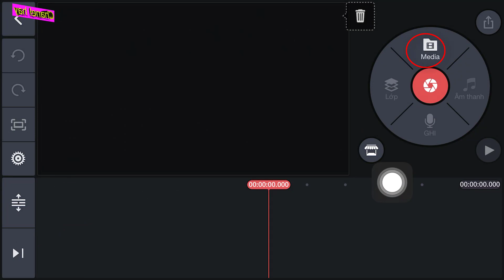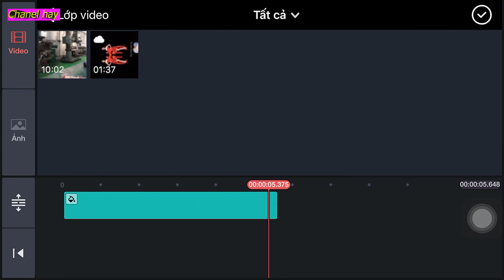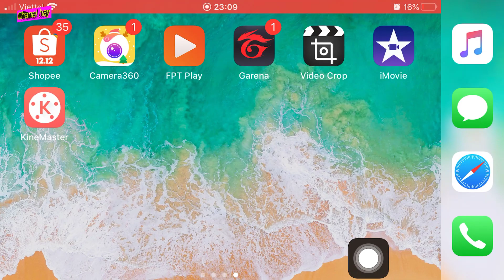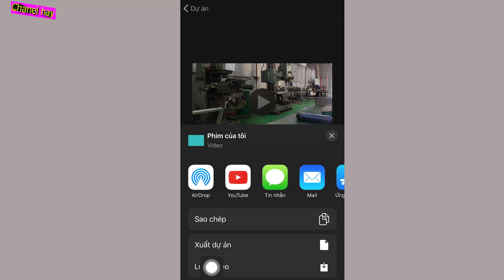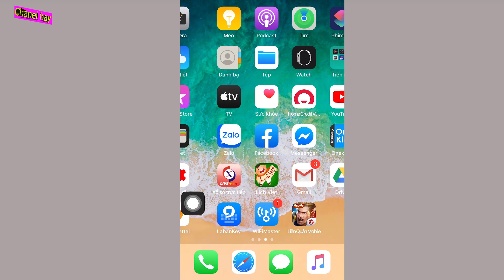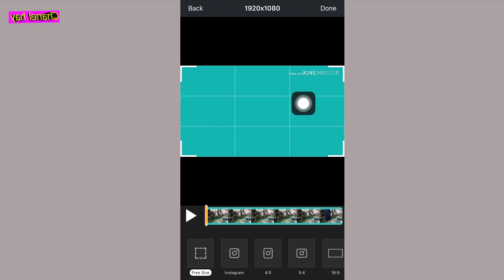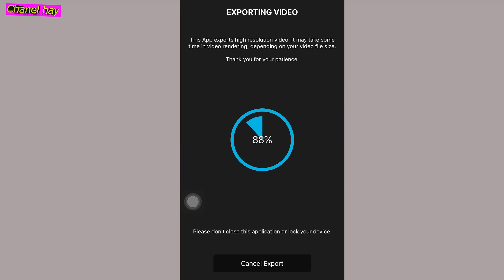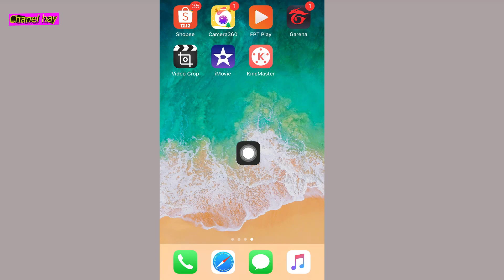hướng dẫn 2 cách xóa bỏ logo kinemaster đơn giản nhất trên điện thoại ios và android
2 cách xóa bỏ logo kinemaster đơn giản nhất trên điện thoại,ios và android
phần mềm xóa logo kinemaster đơn giản nhanh nhất

 🔰cách nhận lại tiền khi bị trừ tài khoản do cây ATM lỗi mà cây không nhả tiền taaij đây
 🔰cảm ơn các bạn đã đến với chanel mình